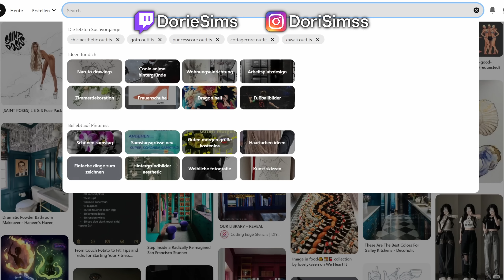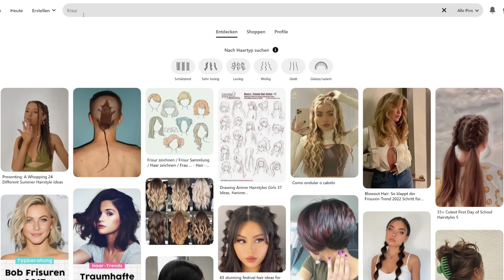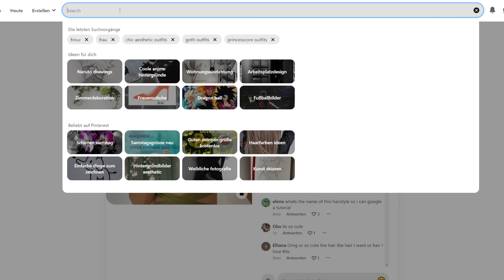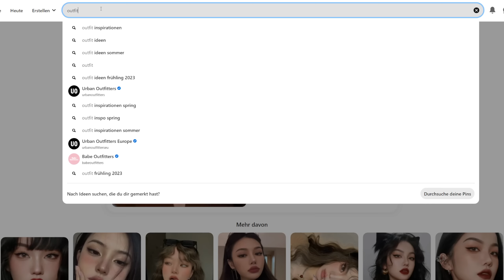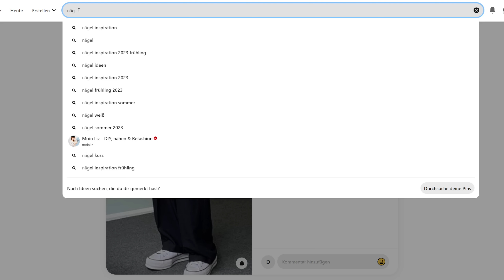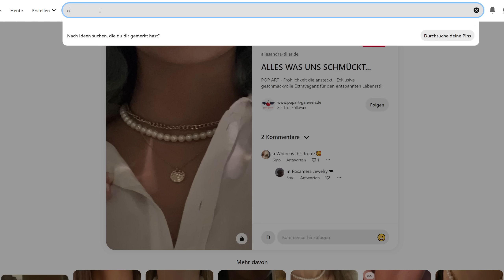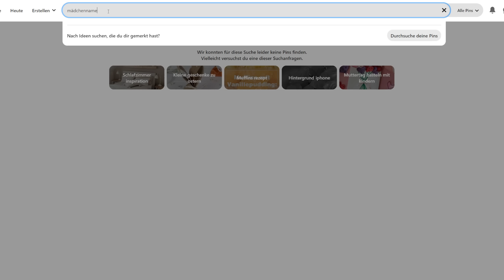PINTEREST bestimmt meinen SIM! | Die Sims 4 | Doris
💜💗 Werde CUTIE+ und unterstütze mich dabei! 💗💜

💗💗HIER KANNST DU MIR AUCH FOLGEN💗💗

🤍EA-ID🤍 DorieSims

Danke für alles, ich hab euch lieb ♥